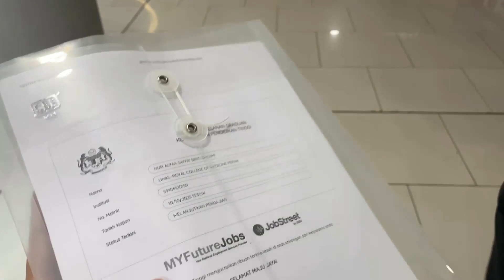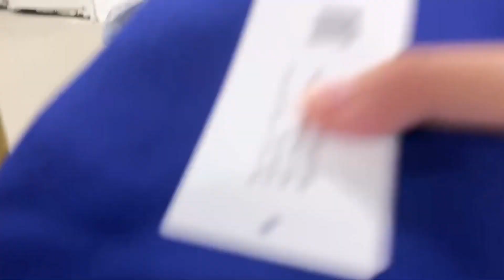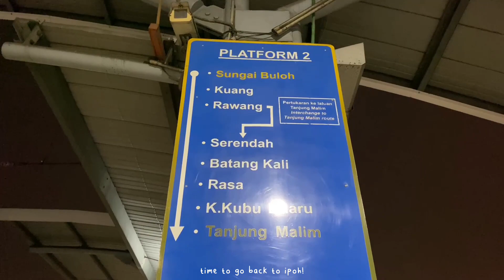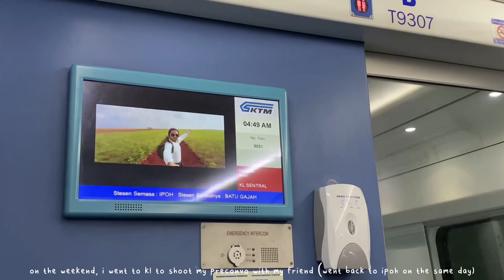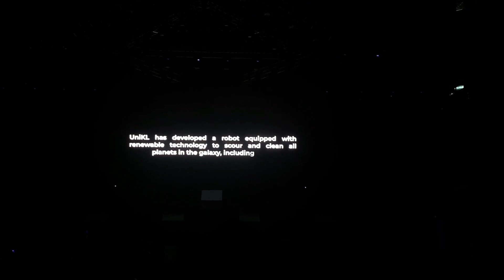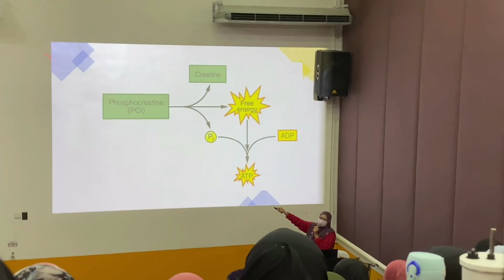Convocation Vlog (Class of 2023) || •𝒶𝒾𝓈𝓎𝒶𝒽 𝓌𝒶𝒹𝒽𝒶𝒹𝒾•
Hi! Thank you for tuning in to my video, i hope you enjoy the video. This video is about me and my friends celebrating our convocation as we already graduated from our diploma life !

for those asking about me:
- year 2 semester 3 student of bachelor in physiotherapy in unikl rcmp
- studied in unikl rcmp ipoh
- i use my phone as my camera (iphone 11 pro)
- i use my tablet for video editing (samsung galaxy s7 fe)
- apps for editing: VN apps, phonto, picsart

Free Music for Videos 👉 Music by Taylor Van Cleave - don't go to bed